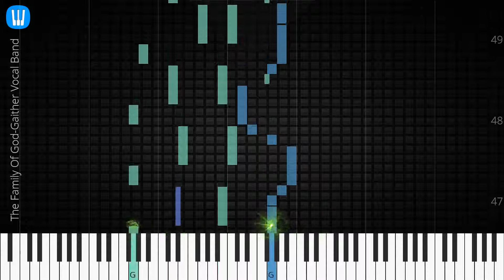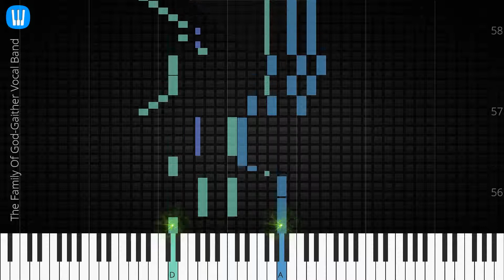🎹 [Piano Solo]The Family Of God, Gaither Vocal Band-Synthesia Piano Tutorial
Synthesia Piano Tutorial: The Family Of God-Gaither Vocal Band